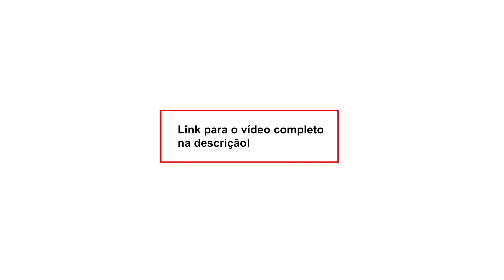“O Hamas não existe sem Netanyahu e Netanyahu não existe sem o Hamas”, diz Serrano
Nossa conta corrente:
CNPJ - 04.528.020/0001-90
Banco Itaú Unibanco - 341
Agência: 0265
Conta: 05444-5

• Acompanhe a programação do DCM e fique por dentro das notícias:

2a a 6a-feira
- 08h00 - Café da Manhã do DCM com Leandro Fortes e Maria Fernanda Passos, Altamiro Borges, Gilberto Maringoni, Breno Altman, Roberto Tardelli e Kiko Nogueira
- 12h00 - DCM ao Meio-Dia com Kiko Nogueira, Pedro Zambarda, Renzo Mora e Marília Beznos. Lenio Streck, Sara Vivacqua, Fernando Brito e Daniel Cara
- 16h00 - Live da Tarde com Pedro Zambarda, Thalita Sotero, Lejeune Mirhan, Cesar Calejon e Maria Fernanda Passos
- 21h00 - O Essencial do DCM com Kiko Nogueira, Pedro Zambarda, Fernando Drummond, Vinícius Segalla, Leandro Fortes e Bemvindo Sequeira

Sábado
- 12h00 - DCM ao Meio-dia com Renzo Mora e Fernando Drummond
- 14h00 - Retransmissão da Live do Grupo Prerrogativas
- 17h00 - Sabadão do DCM com Kiko Nogueira, Leandro Fortes, Maria Fernanda Passos, Sara Vivacqua, e Fernando Drummond
Domingo
- 12h00 - DCM ao Meio-dia com Fernando Brito, Fernando Drummond e Marília Beznos
- 17h00 - Superlive de domingo com Kiko Nogueira, Leandro Fortes, Fernando Drummond